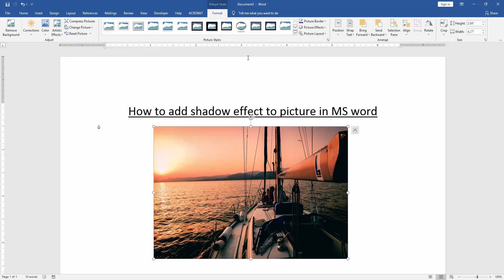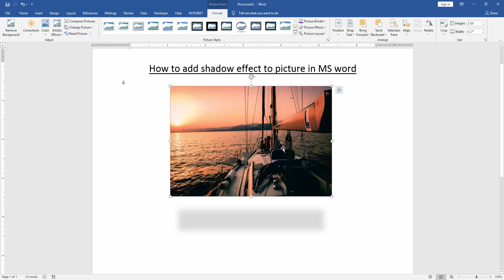How to add shadow effect to picture in MS word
Assalamu Walaikum,
In this video I will show you, How to add shadow effect to picture in MS word. Let's get started.